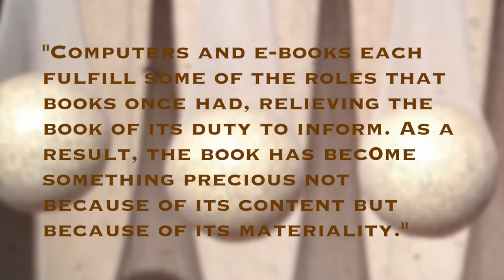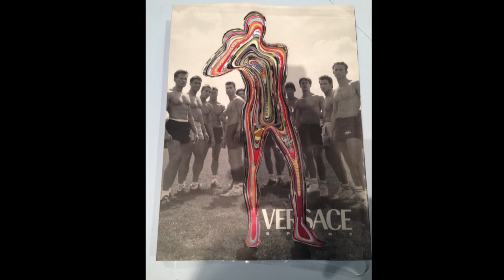Yale Book Art--"Odd Volumes: Book Art from the Allan Chasanoff Collection"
Yu Chen Cheng '17 created this video after visiting Yale Art Museum's 2015 exhibit "Odd Volumes: Book Art from the Allan Chasanoff Collection. The text in the video is from the exhibit. Miss Cheng took the photos while visiting the exhibit and created the video after her visit.